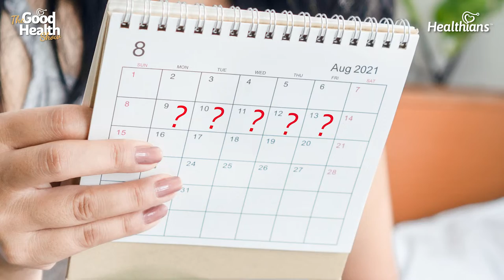EVERYTHING about IRREGULAR PERIODS! Causes, Treatment || Healthians The Good Health Show Ep. 40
In this video, Dr Nupur Gupta, Gynaecologist at Well Woman Clinic, and Fortis Memorial Research Institute explain various causes and home-remedies for irregular periods. She also explains short and light periods to the audience.